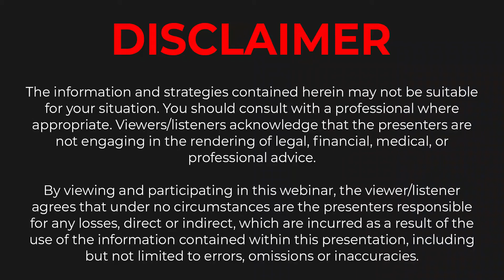Eazybot Expert Opinion | Eazy Bot Review | Easybot Trading | Easy Bot Update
Automated Crypto Trading, For Everyone... Whether you're searching for the most effective crypto trading robot for beginners or you're an experienced crypto trader trying to find personalized crypto robot trading that allows you to execute your crypto trading strategies, either way, you're in the best location. AI crypto trading software program enables automated crypto trading with maximized pre-configured settings for newbies. Nevertheless, more advanced users can arrange numerous crypto trading configurations on many crypto coins and be more hands-on with their cryptocurrency trading bot. Eazy bot utilizes USDT as the base currency on multiple crypto exchanges. Therefore, you can run it simultaneously as a Binance trading robot, a Coinbase trading crawler, a Kraken trading robot, and a Huobi trading robot. Nevertheless, the eazy bot crypto auto trading bot can also be utilized as The world's number one trading robot with even more crypto exchanges on the way. Eazy bot has the most effective automated crypto trading platform among the functions that there is a free crypto trading bot variation offered. Moreover, it is the most effective cost-free crypto trading crawler option as the eazy bot trading bot software program has the same crypto trading strategies as the VIP variation. Eazy bot is the best-automated crypto trading robot that uses crypto place trading, cost averaging, crypto scalping technique, and a boosted kind of crypto grid trading. In addition, the Eazy bot crypto software program has market crash improvement. Which is an effective crypto trading robot technique as it can manage a 60% decline of the crypto market as well as it will certainly still earn a profit without the market needing to go back to the price of the initial order. Furthermore, the eazy bot crypto trading robot also has an auto-compounding function to enhance its crypto trading automation. And use the power of substance interest to grow your trading resources, making its crypto auto trading performance to the following degree. Eazy bot does not do crypto copy trading or crypto social trading. The crypto trading strategies used are cost averaging and Scalp trading, which is more effective and is the best method over time. To identify the most effective crypto automobile trading robot, we also need to consider the customer support available. The eazy robot software application for crypto trading prides itself on 24/7 client support, neighborhood support, numerous live once-a-week zoom training calls. In addition, access to the very best crypto trading software and program designer, making it an excellent crypto bot for novices who need support and training. This was a brief overview of the most friendly crypto robot software in the marketplace today.